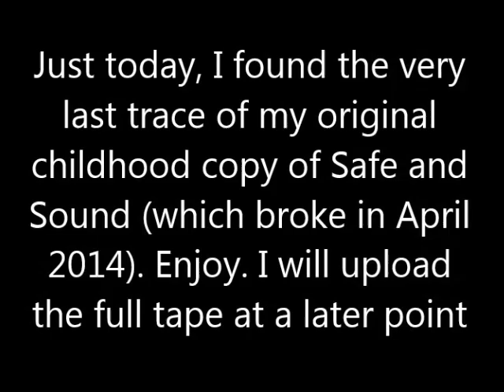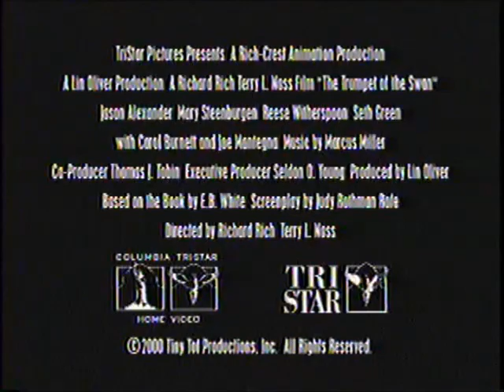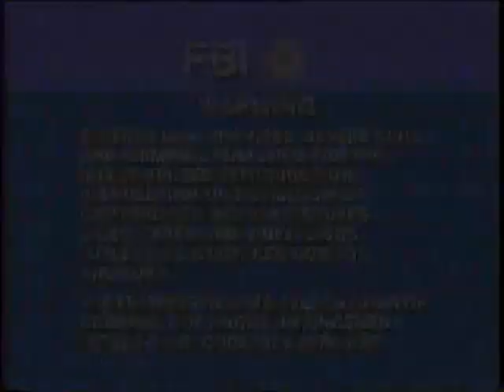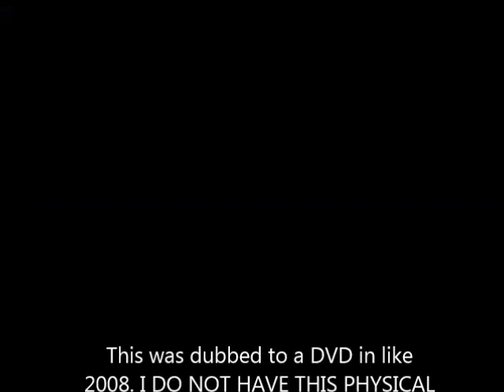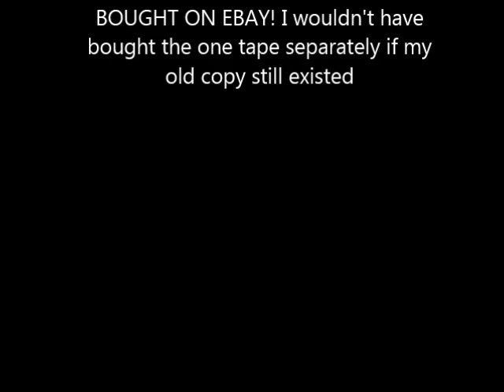Opening to Bear in the Big Blue House Safe and Sound 2001 VHS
This opening is NOT either of the copies I showed in my collection video. It's actually my ORIGINAL CHILDHOOD copy, which broke in April 2014. You can see it falling apart here though (and this dubbed DVD footage is from 2008). I just had to share it with y'all. The full tape will be available at a later point, and that's because I want the full tape archived, as it was my childhood copy.
Order for opening:
1. Columbia TriStar Home Entertainment (Coming Soon to Home Video) Logo
2. The Trumpet of the Swan Trailer
3. Now Available on Home Video Bumper
4. Dragon Tales Videos Trailer
5. Thomas and the Magic Railroad Trailer
6. Bear in the Big Blue House Volumes 1-8 Trailer
7. FBI Warning
8. HiFi Stereo Logo
9. Jim Henson Home Entertainment Logo
10. Start of the program (this is where you can see it falling apart)